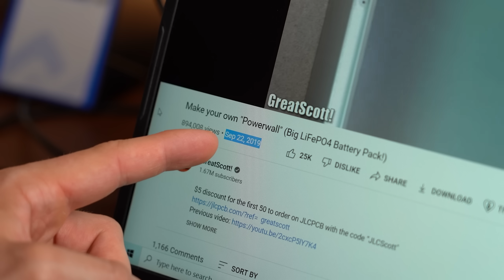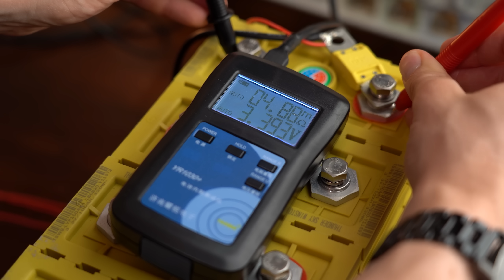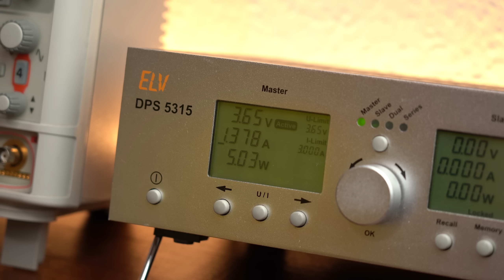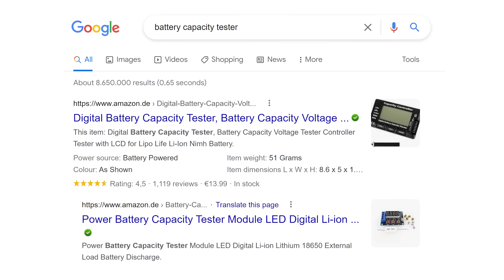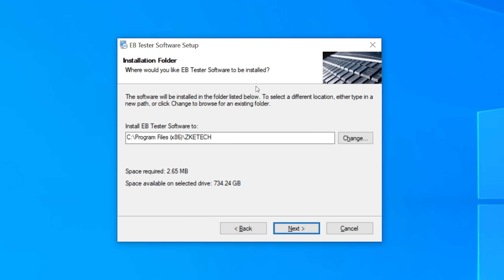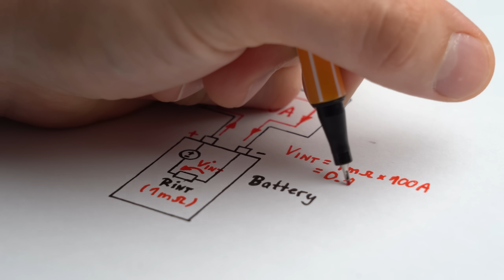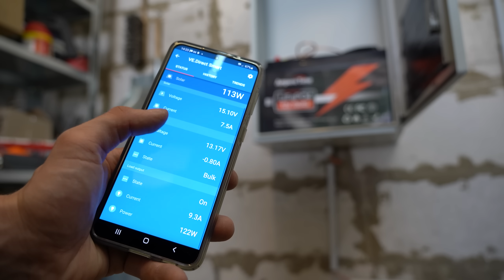Is it Time to Replace your Batteries? Here is how you can find out!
Capacity Tester
Internal Resistance Tester
12V 100Ah LiFePO4 battery
Amazon.com:
Capacity Tester
Internal Resistance Tester
Amazon.de:
Capacity Tester
Internal Resistance Tester
12V 100Ah LiFePO4 battery

In this video I will be having a closer look at the battery of my solar off-grid garage in order to find out whether it is still working perfectly fine or needs to get replaced. The battery is a LiFeYPO4 type but during the video I will also include Li-Ion and LiPo batteries and show you exactly how you can test their capacity and internal resistance in order to determine if they are still good to go. These tests are of course also suitable for all other battery types which means you will be the "master" tester for all of them after finishing this video ;-) Let's get started!

0:00 Is my Big Battery Pack still good to use?
1:34 Intro
2:06 Capacity of a Battery Explained
3:44 How to measure the Capacity
7:04 Internal (DC) Resistance Explained
8:04 Measuring the Internal AC&DC Resistance
9:43 Boombox Li-Ion Battery Test
10:19 Verdict